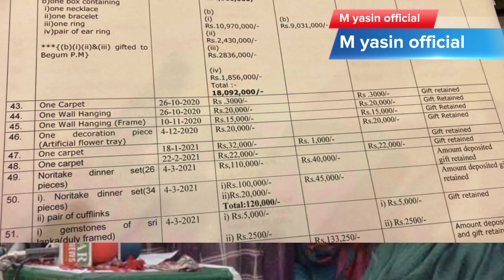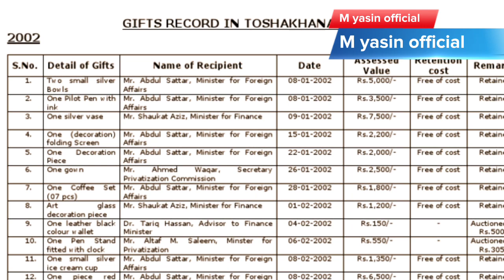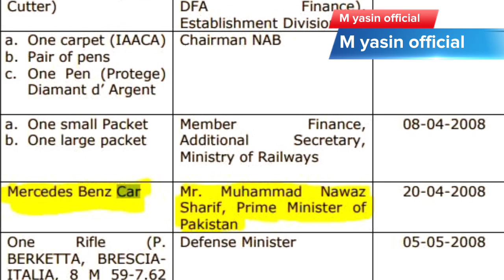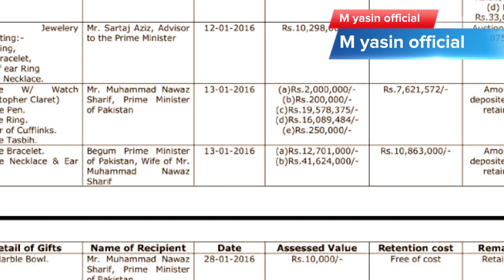|iN Tosha khana Long lists of Achievements of Sharif Family and politicians and generals|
Hi friends welcome to our channel today we will talk about in Tosha khana Long lists of Achievements of Sharif Family and politicians and generals and also talk Allah made imran khan red faced so those who called Tosha khana got caught in their own trap.